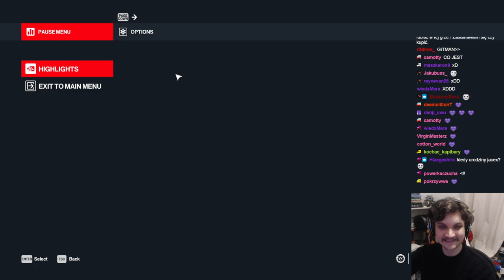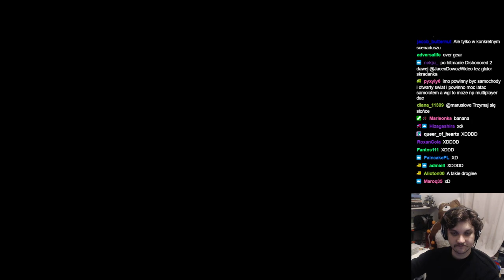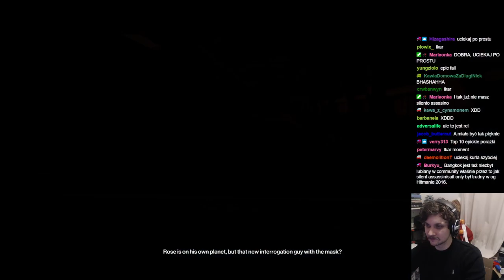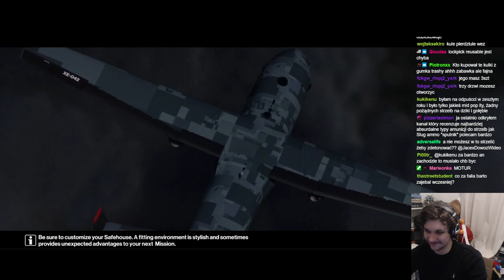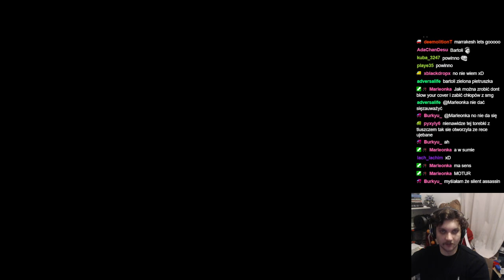Chyba zaczynam ogarniać - Hitman Freelancer z Barto #5